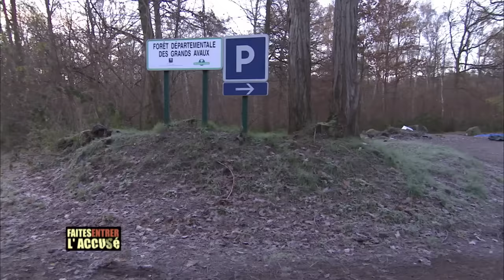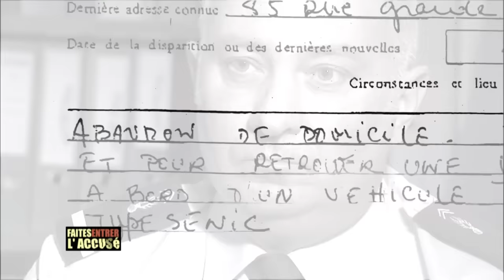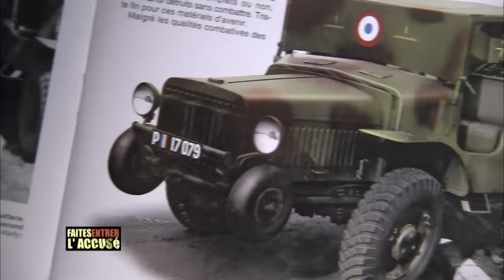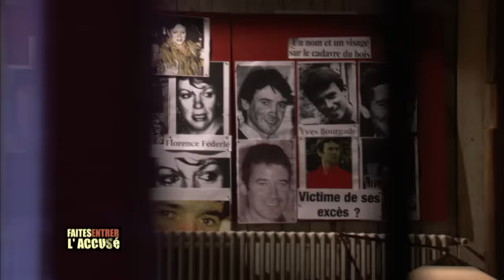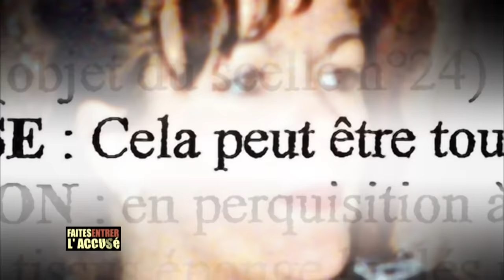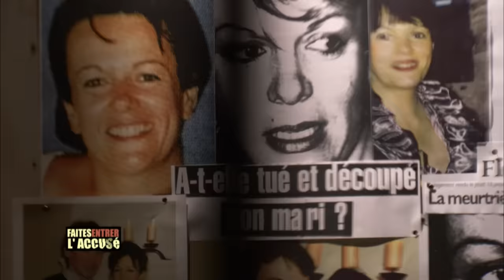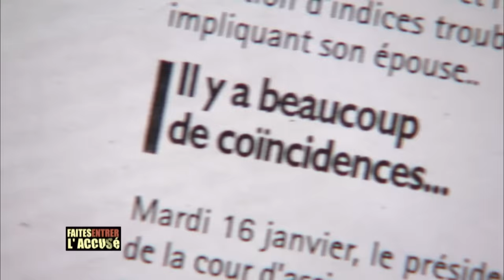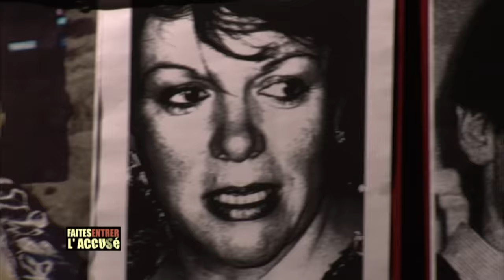Faites Entrer l'Accusé : Florence Féderlé, le mystère du tronc brûlé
Le 27 février 2004 dans l'Essonne, un promeneur découvre un corps calciné sans tête, sans pieds et sans mains. Les gendarmes font le lien avec la disparition d'Yves Bourgade et trouvent rapidement un coupable : sa femme, Florence Féderlé. Yves buvait et la trompait au grand jour. De nombreux indices l'accusent. Malgré ses dénégations, elle est condamnée en 2007 à 20 ans de prison. En 2008, sa peine est réduite en appel à quinze ans.

🔎 Sommaire :
00:00 - Introduction : Florence Féderlé, le mystère du tronc brûlé
01:08 - Un tronc humain calciné est retrouvé au milieu des bois près de Melun
05:33 - Interview de Jean Espitalier, directeur de la PJ de Versailles - Partie 1
07:47 - Dominique Rizet analyse l’autopsie du corps de la victime
09:23 - Florence Fédérlé se rend à la police pour  déclarer la disparition de son mari, Yves Bourgade
12:30 - Interview de Edith Delacour, soeur d’Yves Bourgade - Partie 1
14:32 - Le police enquête sur la disparition d’Yves Bourgade et envisage son départ au Sénégal
17:40 - La famille d’Yves Bourgade lance ses propres recherches
19:12 - Comment était le couple Florence Féderlé et Yves Bourgade ?
24:48 - Florence Féderlé se débarrasse des biens de son mari pour éponger ses dettes
26:37 -  Suite à des cambriolages au domicile de Florence Féderlé, la police découvre d’étranges tâches de javel
30:48 - Interview de Jean Espitalier, directeur de la PJ de Versailles - Partie 2
32:17 - Interview de Edith Delacour, soeur d’Yves Bourgade - Partie 2
33:16 - Yves Bourgade était fêtard… et infidèle
36:06 - Interview de Jean Espitalier, directeur de la PJ de Versailles - Partie 3
37:54 - Florence Féderlé est placée en garde à vue et sa maison est perquisitionnée
42:43 - Dominique Rizet tente de reconstituer le jour de la disparition d’Yves Bourgade
44:49 - L’ADN de Florence Féderlé est présent sur un mégot retrouvé près du corps d’Yves Bourgade
47:42 - Interview de Jean Espitalier, directeur de la PJ de Versailles - Partie 4
49:34 - Qui est réellement Florence Féderlé ?
54:48 - Interview de Jean Espitalier, directeur de la PJ de Versailles - Partie 5
55:40 - Interview de Maître Joseph Cohen-Sabban, avocat de Florence Féderlé - Partie 1
57:52 - Le procès de Florence Féderlé a lieu aux Assises d’Évry
01:02:23 - L’expertise psychiatrique de Florence Féderlé révèle une personnalité narcissique
01:03:26 - Interview de Maître Joseph Cohen-Sabban, avocat de Florence Féderlé - Partie 2
01:06:15 - La suppression d’une cicatrice présente sur la cheville d’Yves Bourgade accuse Florence Féderlé
01:08:45 - Florence Féderlé est condamnée à 20 ans de prison
01:09:24 - Interview de Edith Delacour, soeur d’Yves Bourgade - Partie 3
01:10:30 - Florence Féderlé est jugée en appel à Créteil
01:12:48 - Interview de Maître Joseph Cohen-Sabban, avocat de Florence Féderlé - Partie 3
01:14:44 - Florence Féderlé est condamnée à   15 ans de prison
01:15:34 - Interview de Edith Delacour, soeur d’Yves Bourgade - Partie 4
01:17:05 - Conclusion : Florence Féderlé, le mystère du tronc brûlé